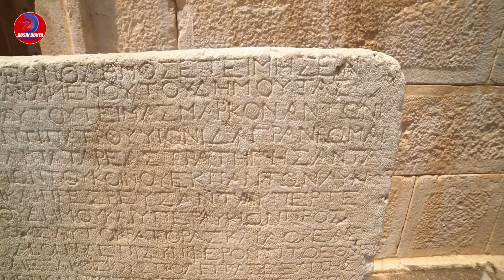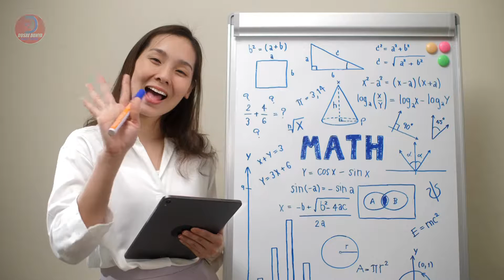The Birth and Evolution of Freelancing: A Historical Perspective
Freelancing has become a popular career choice for many people in recent years, but did you ever wonder when it all began? In this video, we'll explore the history of freelancing, from its earliest origins to the present day.

We'll start by looking at the concept of self-employment throughout history, from medieval artisans to Renaissance artists. We'll then move on to the Industrial Revolution and the rise of the gig economy, where workers took on short-term projects instead of traditional jobs.

The 20th century saw the rise of white-collar freelancing, with professionals such as writers and graphic designers offering their services to clients on a freelance basis. And with the advent of the internet, freelancing has exploded in popularity, with millions of people around the world now working as freelancers in a variety of industries.

Throughout the video, we'll explore how freelancing has evolved over time, and how it has become a viable career path for many people in today's economy. So whether you're a seasoned freelancer or just starting out, join us as we take a trip through the history of freelancing and discover how it all began.

The Evolution of Self-Employment: A Brief History of Freelancing
How Freelancing Became a Global Phenomenon: A Historical Perspective
From Medieval Artisans to Modern Freelancers: The Story of Self-Employment
The Gig Economy and the Rise of Freelancing: A Retrospective
Freelancing Through the Ages: A Historical Timeline of Self-Employment
A Journey Through the History of Freelancing: How It All Began
Self-Employment in the Digital Age: The Origins of Freelancing
From Renaissance Artists to Modern-Day Freelancers: Tracing the Roots of Self-Employment
The Birth and Evolution of Freelancing: An Overview of Its History
The Past, Present, and Future of Freelancing: A Historical Perspective.
"From Renaissance Artisans to Digital Nomads: A Journey Through the History of Freelancing"
"How Freelancing Became a Global Phenomenon: A Historical Overview"
"Self-Employment Throughout History: A Look at the Origins of Freelancing"
"A Brief History of Freelancing: From Medieval Guilds to the Gig Economy"
"The Story of Freelancing: Tracing the Roots of Self-Employment"
"Freelancing Through the Ages: A Timeline of Self-Employment"
"The Rise of Freelancing: A Retrospective of the Gig Economy"
"Freelancing Then and Now: A Comparative History of Self-Employment"

Welcome to the "Dusri Dunya".  Dusri Dunya is not just a channel. It is a world of knowledge and wonder where the bird of sentience can fly high. This world is on a mission independent of the race of views. That mission is to provide fully researched content & facts to our fans and viewers

Under the leadership of M. Arif Khan, the entire panel of the Dusri Dunya is constantly searching for authentic information.